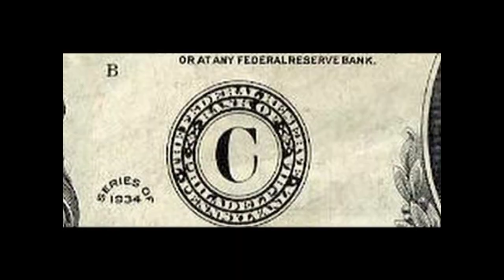Think as Thieves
A group of down and out friends secretly plot to rob a bank and  split the money for them all to get a fresh start and leave their dead end town behind! However, the friends don't realise, that friendship can very quickly turn sour when money is involved. The perfect robbery executed, the cash in hand, friends are now enemies in a twist of lies, romance, deceit and betrayal...